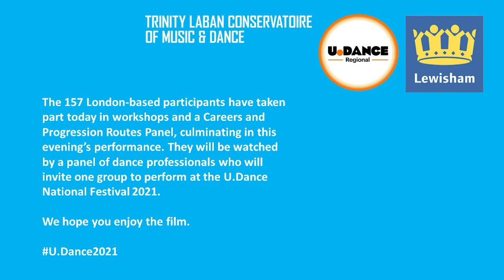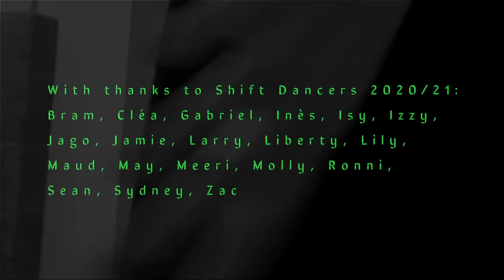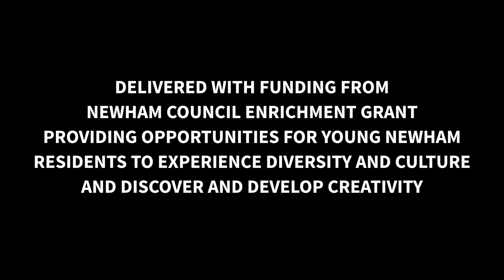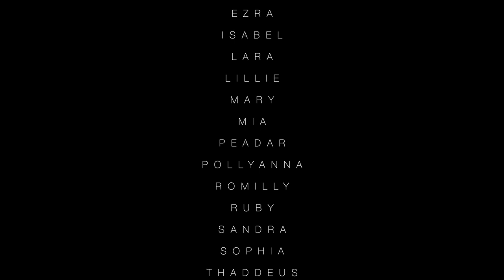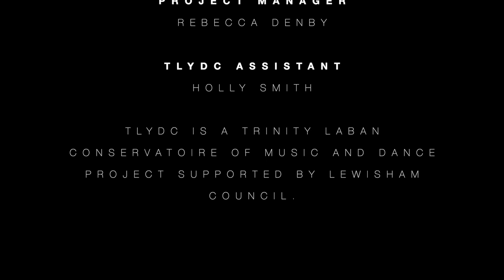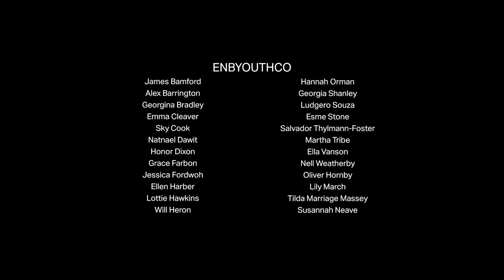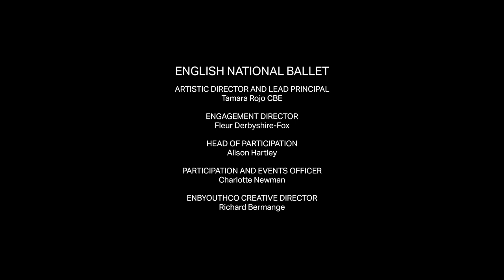Stage & Screen: U.Dance 2021 London Regional Digital Platform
To dance with Trinity Laban follow this link to find out more about our dance opportunities for young people

Shift Dance Company- Can you see what I feel?
Choreographed by Lucy Evans and Dancers
Music ‘Feels’ by Patrick Patrikios
Shift’s work has been inspired by the question ‘Can you see what I feel?’. The dancers explored movement relating to words describing feeling, and played with how these feelings are witnessed through the screen. This has resulted in a digital documentation of embodied emotions, thoughts and sensations.

On The Move- What does creativity mean to you?
Choreographed by On The Move Dancers
Music ‘Saints’ by Moby
We asked our young On The Move dancers what creativity means to them. This short film was delivered with funding from Newham Council Enrichment Grant.

Trinity Laban Youth Dance Company - The Thing with Feathers
Choreographed by Chloe Stone and Dancers
Music ‘The Thing with Feathers' by Tom Stone
Emily Dickinsons poem “Hope” is the Thing With Feathers was the catalyst for this piece. TLYDC articulate and embody what hope is to them.

Sujata Banerjee Dance Company- Tarana
Choreographed by Sujata Banerjee, MBE
Music ‘Tarana’ by Dr Rajeeb Chakrabarty
It's a repertoire piece which emphasises mainly on the technical aspect.It is choreographed online, for our youth group and was recorded at home.

Praxis Dance Company- Flame
Choreographed by- Praxis Dance Company in collaboration with Chrissie Viney                 Music ‘Savana' by Andrew Ev and 'Forest Treasure' by Alejandro Magaña (A. M.)
The piece is about discovering what ignites the flame within us. It celebrates our differences and the small spaces we have to dance in through lockdown.

BalletBoyz Youth Company- Motion
Choreographed by James Aiden Kay
Inspired by Eadweard Muybridge’s motion pictures, capturing movement unseen by the human eye, ‘Motion’ celebrates 190 years of the photographer and inventor.

DC Dance- Shine
Choreographed by Catherine Ibbotson and Dancers
Music ‘Raindrops at Sea' by Stephen Keech
Taking inspiration from the theme ‘be the light in the darkness’ dancers captured snapshots of their creative responses intertwined with recurring motifs.

ENBYouthCo- A Comedy in Long-shot
Choreographed by Richard Bermange
Music ‘A Comedy in Long-shot' by Benjamin Kahn
Inspired by ENB's 'Jolly Folly', 'A Comedy in Long-shot' explores our desire for the collective experience and the exuberance of early Hollywood in the 1920s.